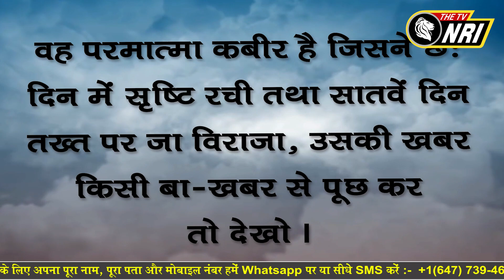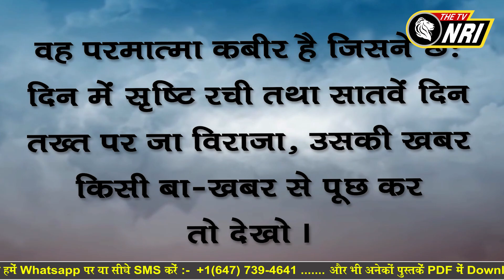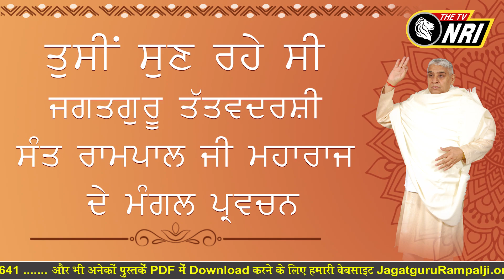Jagat Guru Tatvdarshi Sant Rampal ji Maharaj Satsang - Episode (113- PM )